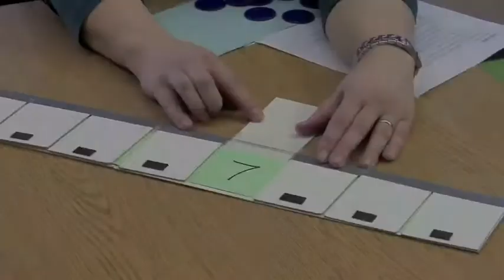Using Number Paths with Child 9 (Early Math Collaborative at Erikson)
A child counts forwards and backwards using a number line with hidden digits. View more at earlymath.erikson.edu

Focus on the Child videos are taken from one-on-one interviews with individual children. The interviews are designed to elicit evidence of children’s mathematical thinking. They are not teaching episodes or formal assessments.